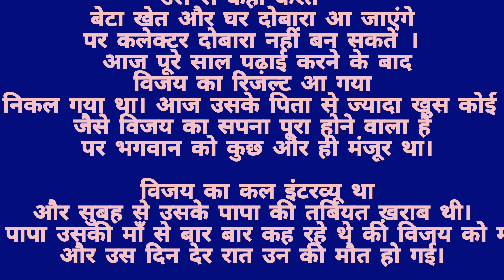August 24, 2023